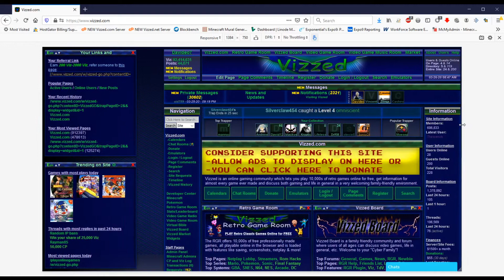New Responsive Site Layout (sneak peak)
A sneak peak at how the new site layout adapts to your browser size.